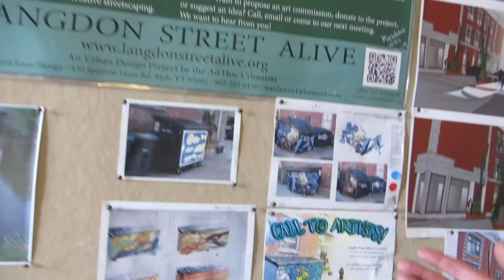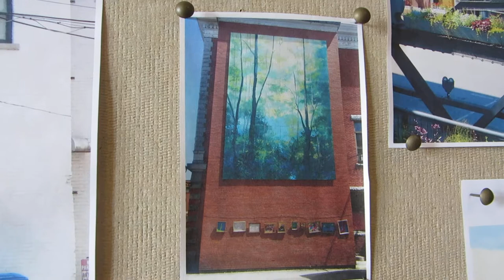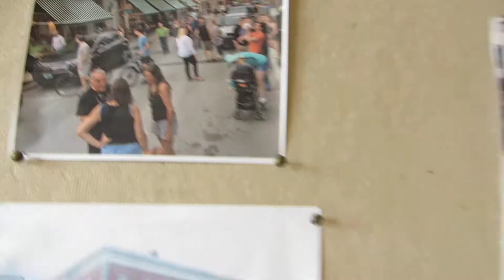Langdon Street Alive - Funding Campaign Begins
Landgon Street Alive is back for year two! A short video story sharing highlights from Montpelier's premier creative placemaking project and fundraising goals for this season.